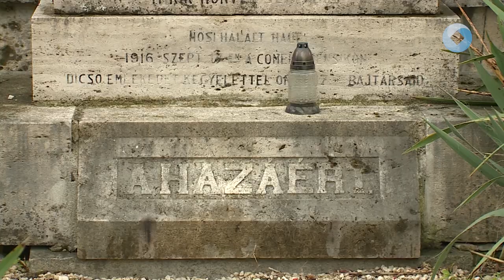A Hősök előtt tisztelegtek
Május utolsó vasárnapja a Hősök Napja. Székesfehérváron pénteken néma koszorúzásokkal emlékeztek a háborúkban elesett katonákra.